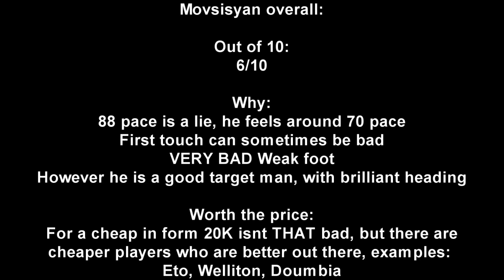Fifa 13 UT | IF Movsisyan *79 Rated* Player Review | Russian league | Online Goals [ Ultimate Team ]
Fifa 13 | IF Movsisyan *79 Rated* Player Review | Russian league | Online Goals [ Ultimate Team ]

Hey guys and girls, VANG1LF here bringing you another player review, this time its an in form! A Striker from Columbia, playing for Cagliari in the Serie A, Ibarbo

Player stats:
Pace: 88
Dribbling: 79
Shooting: 79
Defending: 50
Passing: 46
Heading: 76
Weak Foot: 3 stars
Skill Moves: 3 stars